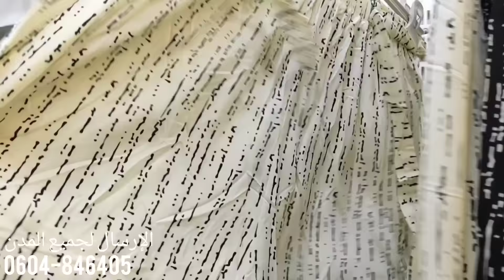⛔وأخيرا قتنعت 3مرات وأنا تنعاودو🤬مكانة ديال ضو جات ديكور واعر 👌meuble TV فكرة خطيرة زينات دخلة دار